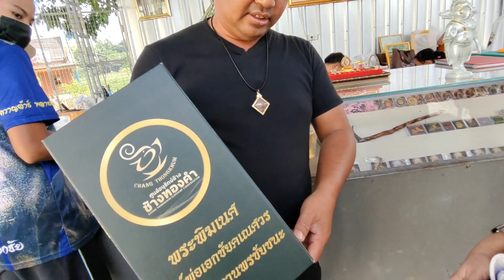คุณธนบดีออกรับแขกสาวสวยเพชรบุรีพี่ขวัญพี่เรียวพี่เน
เผยแพร่ ช้างพลายเอกชัย